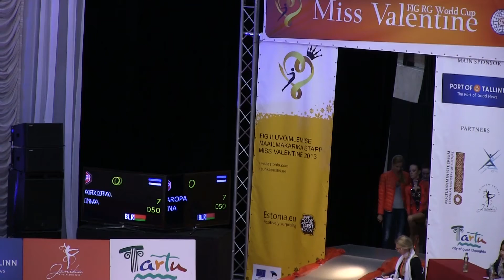Arina Charopa.hoop.Final.BLR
FIG RG World Cup 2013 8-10 Feb, Tartu, Estonia